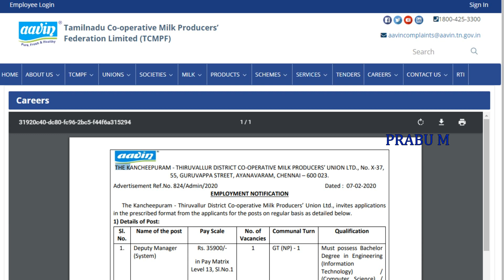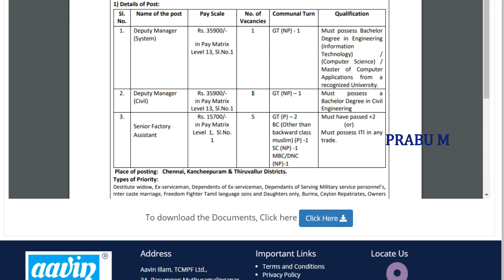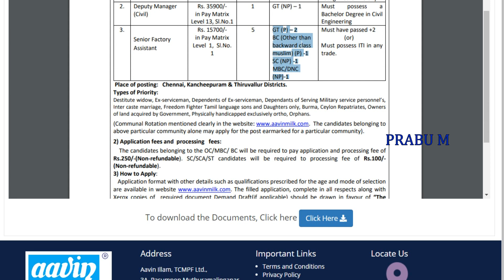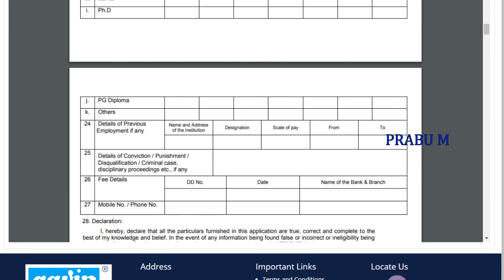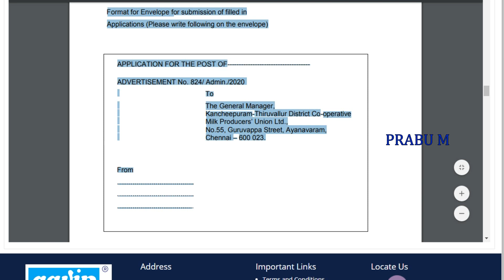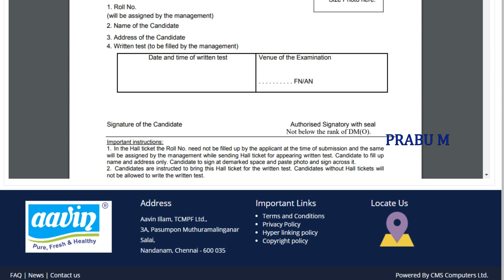ஆவின் பால் துறையில் வேலை|Permanent Job|Aavin recruitment 2020|aavin jobs 2020